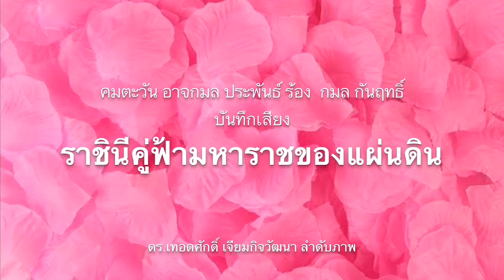สส.เต้ต้องตอบ ! จะเอาข้างไหนตอบให้ชัด